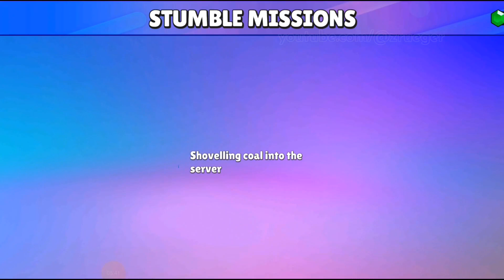Stumble Guys Part 21 Gameplay Walkthrough Android IOS PC Steam